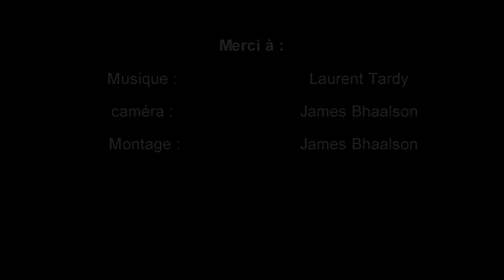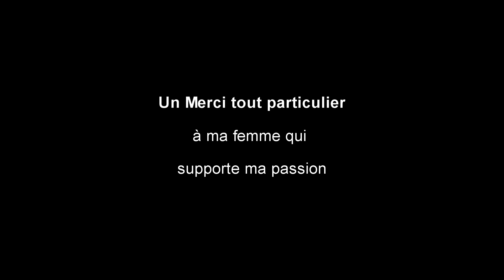danse des fesses reptilien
petite vidéo de la tortue lors d'un nettoyage de son bac de 500L , elle adore venir sous le jet d'eau et nous faire la danse des fesses